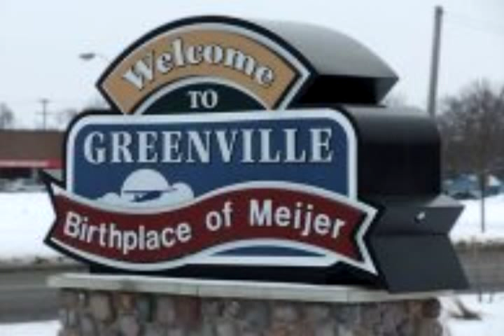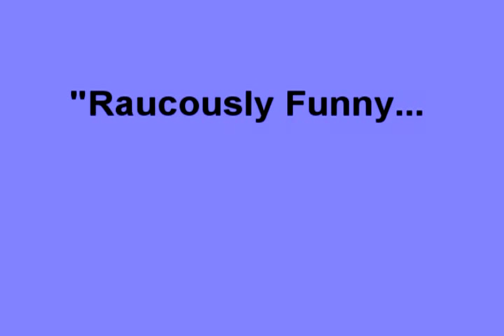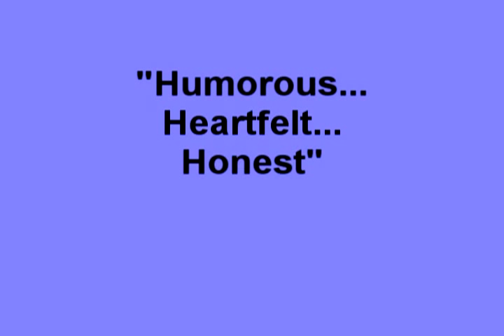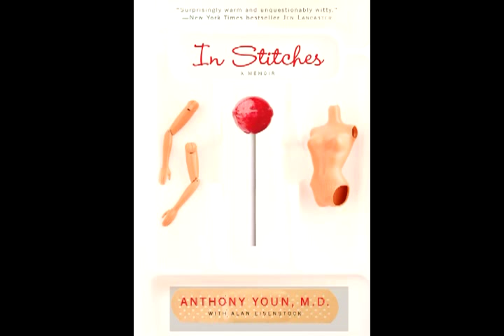In Stitches, A Memoir of Becoming a Doctor - Video Trailer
This is the trailer for Dr. Tony Youn's memoir IN STITCHES, to be released April 26, 2011 by Gallery Books.  It's a story about med school and MCATs, fathers and sons, love and rejection, and finding your place in the world.  for excerpts, 'deleted scenes,' and more!